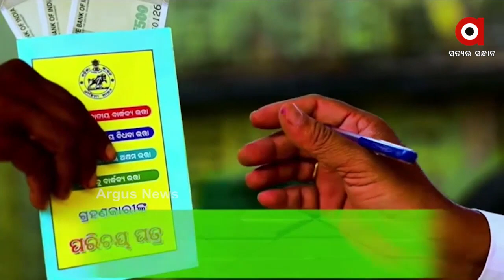ପିପିଲି...ପ୍ରଚାର ଆଉ...ପାଞ୍ଚପ୍ରଶ୍ନ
ପିପିଲି ପ୍ରଚାରକୁ ନେଇ ବିଜେଡିକୁ ବିଜେପିର ପାଞ୍ଚ ପ୍ରଶ୍ନ  ...ନବୀନଙ୍କୁ ସିଧାସିଧା ଟାର୍ଗେଟ କଲେ ସମୀର...ବ୍ୟଥିତ ପିପିଲିବାସୀ...ନିର୍ବାଚନରେ ବିଜେଡିକୁ ଦେବେ ଜବାବ୍..